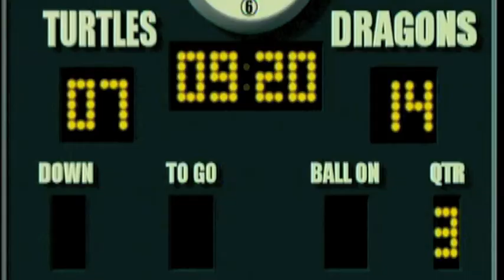Learn the Game Clip